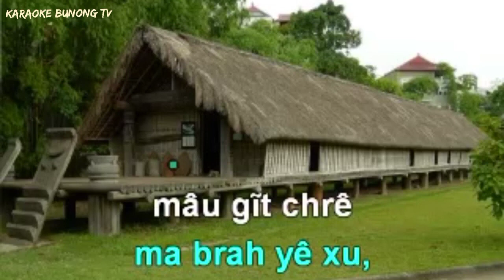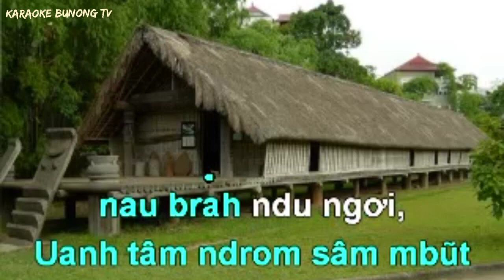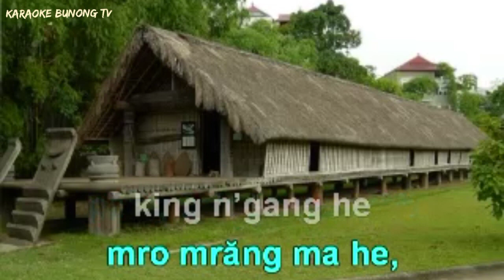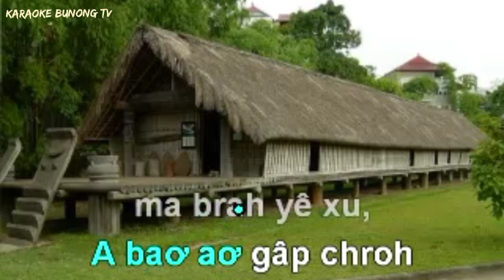MRÔ 42 . TA YÔK KAL VER .song bunong karaoke Thánh ca.